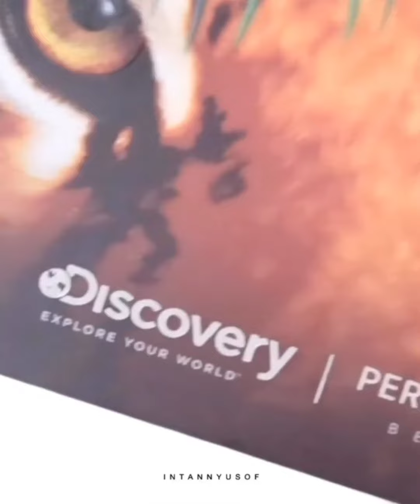Paraaah cantik banget || TUTORIAL MAKEUP BY INTANN YUSOF